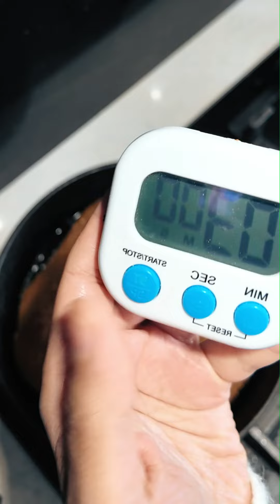الوصفة دي هدية مني ليكم عملت ( بصدور الدجاج ) أسهل والذ وصفات وأفكار خطيرة لا تقاوم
طريقة صدور الدجاج المدخنة بطريقة سهلة من غير فرن وطرية جدا وتنفع لوصفات كتيرة
المكونات :
عدد 4 صدور دجاج
للبهارات : معلقة صغيرة من فلفل أسود ، بصل بودرة ، بابريكا مدخنة ، توم بودرة ، زعتر ، كزبرة ناشفة ، كمون ، ملح ومستردة بودرة
نص معلقة صغيرة حبهان ورشة قرفة